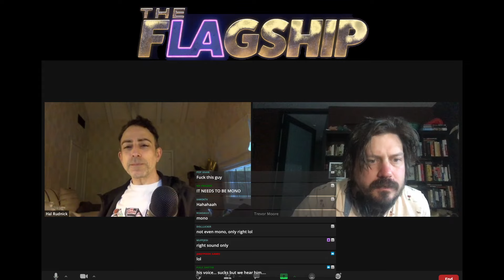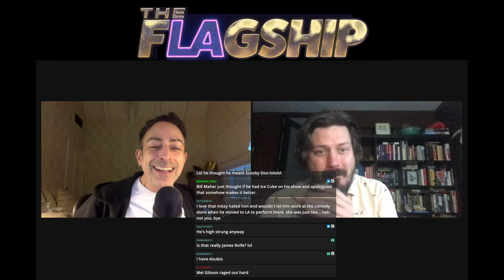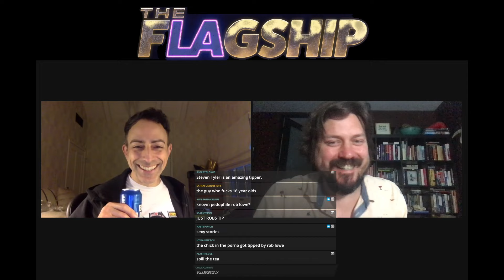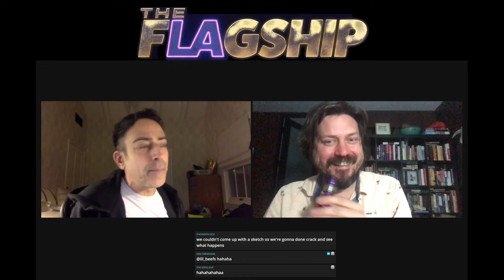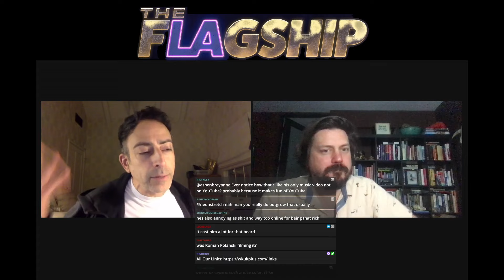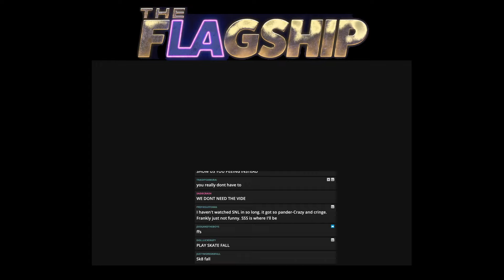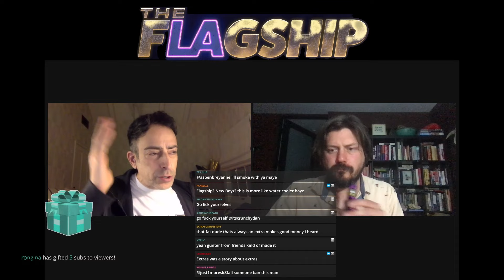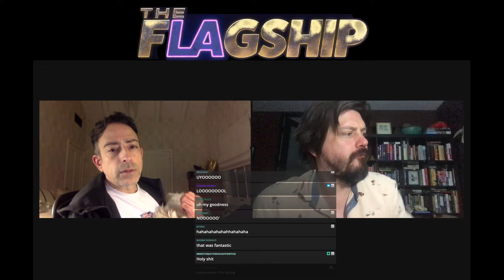The Flagship ⚑ Episode 2: Trevor + Hal Rudnick - 05/07/2021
Thumbnail by FutureReunionTour and SouvlakiandGrits.